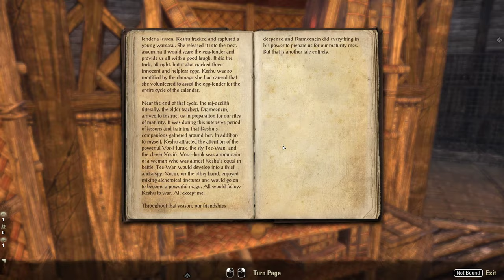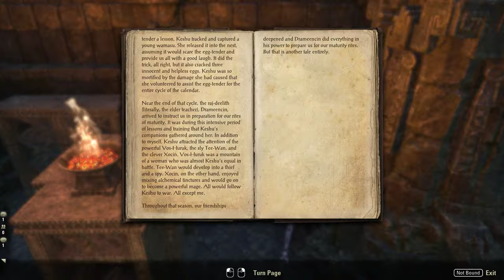The Rising Winds (Side Quest) Elder Scrolls Online: Blackwood Gameplay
This is a gameplay video on how to start and complete the side quest "The Rising Winds" in The Elder Scrolls Online: Blackwood.

Search for Elossi
Talk to Nuxul
Talk to Elossi
Retrieve Elossi's Cache
Find Meer-Ta
Talk to Meer-Ta
Find Otumi-Ra
Locate the Waking
Return with the Waking Seeds
Talk to Otumi-Ra
Complete Otumi-Ra's Challenge: 22:51
Hang Otumi-Ra's Banner
Return to the Village
Enter Stonewastes Keep
Find Elossi
Release the Prisoners
Search the Keep
Locate the Binding Word
Destroy the Banner

You will receive: Bulwark of the Four Winds
Free 3 Days Trial - No credit card required!
- PC specs -
GPU: RTX 3080
CPU: i9-10850K
RAM: 32 GB 3600 MHz
STORAGE: NVMe M.2 SSD
OS: Windows 10